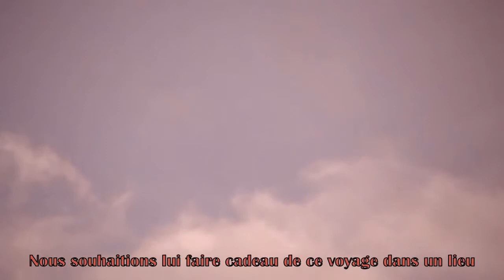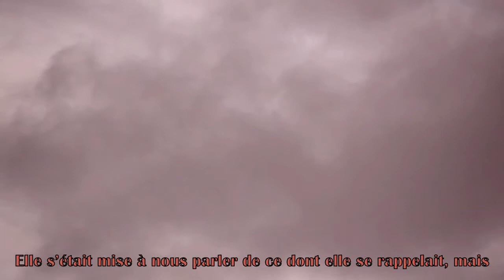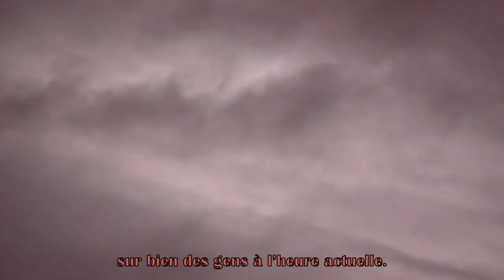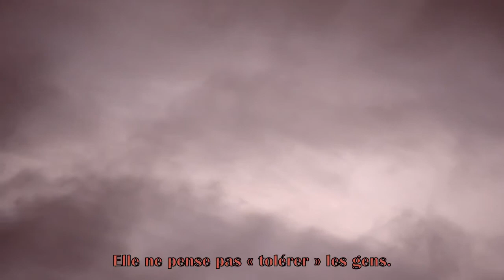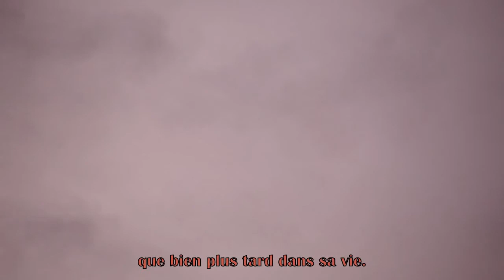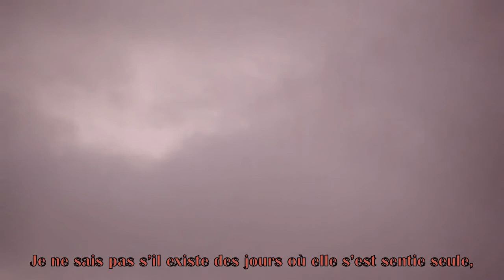DMM #1 - Le Petit chat, "Lettre à une Grand-mère"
"Dans mes mots" est une série de vidéos vous présentant certains de mes textes.
Évidemment, il s'agit de mon expérience, alors n'hésite pas à partager les tiennes.

Commander mon témoignage "Et après le vi*l ?" :

Commander mon roman "Le Petit chat" :

Commander mon roman "21 Main Street" :